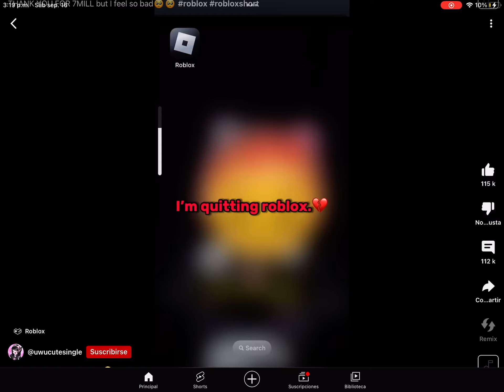Uwucutesingle is everywhere💀